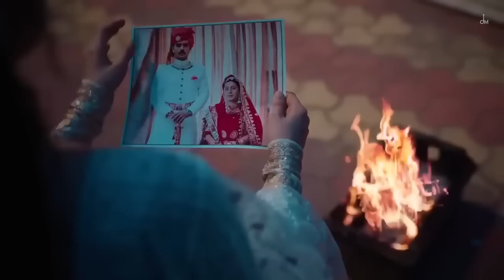thara paisa thari daulat (Official Video) Jyoti Nooran | Isha Malviya, Jaani | New Song 2024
Title: "Thara Paisa Thari Daulat (Official Video) | Jyoti Nooran, Isha Malviya, Jaani | New Song 2024"

Description:
Immerse yourself in the mesmerizing world of "Thara Paisa Thari Daulat" as the powerhouse duo of Jyoti Nooran and the talented Isha Malviya come together in this soulful masterpiece. With lyrics penned by the renowned Jaani, this new song of 2024 is a harmonious blend of traditional and contemporary music that will captivate your senses. Experience the magic of their voices and the essence of heartfelt storytelling in this musical journey that promises to touch your soul. Don't miss out - watch the official video now! 🎶✨

The official music video for "Thara Paisa Thari Daulat" features the powerful vocals of Jyoti Nooran and the captivating performance of Isha Malviya. The song, penned by the talented lyricist Jaani, is a soulful rendition that showcases the emotions of love and longing. The music video, set in a picturesque location, beautifully captures the essence of the lyrics and brings them to life through stunning visuals and choreography. With its melodious tune and heartfelt lyrics, "Thara Paisa Thari Daulat" is sure to resonate with audiences and leave a lasting impression. This new song of 2024 is a must-listen for all music lovers looking for a heartfelt and soul-stirring musical experience.

🎵 Thara Paisa Thari Daulat (Official Video) - Jyoti Nooran, Isha Malviya, Jaani | New Punjabi Song 2024

Singers: Jyoti Nooran
Featuring: Isha Malviya, Jaani
Lyrics: Jaani

📝 Lyrics:
[Thara paisa thari daulat]

📽️ Video Description:
Experience the soulful rendition of "Thara Paisa Thari Daulat" by Jyoti Nooran, featuring Isha Malviya and penned by the talented Jaani. This latest Punjabi song of 2024 promises to captivate you with its melodious tunes and heartfelt lyrics. Watch the official video now and immerse yourself in its enchanting story and vibrant visuals.